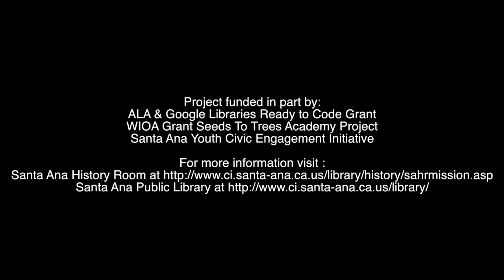History's Mysteries with Miss Kitty: Episode 2 - The Santa Ana Winds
Miss Kitty Cypress, your time traveling historian, learns about the geological history of the Santa Ana Winds